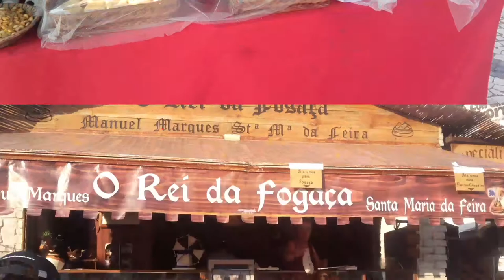Feria Medieval Castro Marín,Portugal